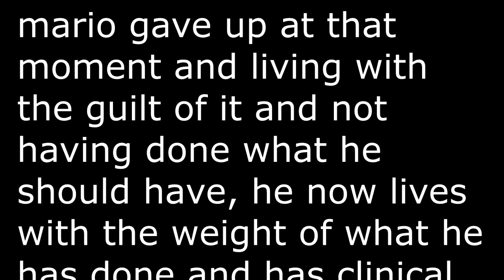super mario 64 full gameplay 4